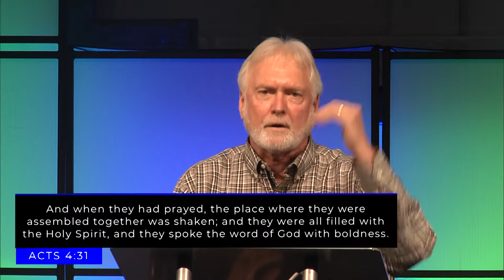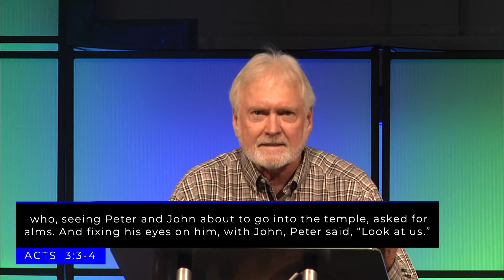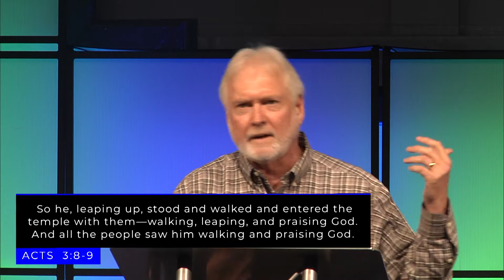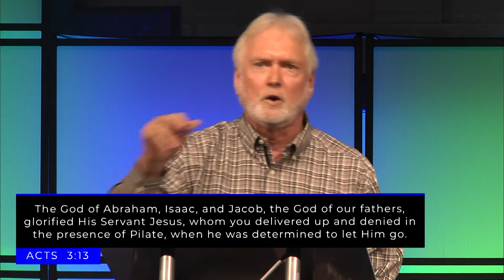Holy Shift in "Prayer" // Sermon 09-02-2018